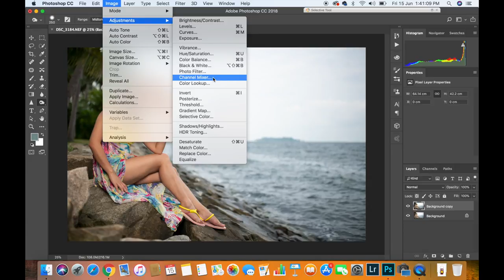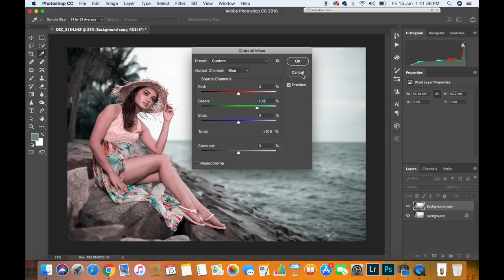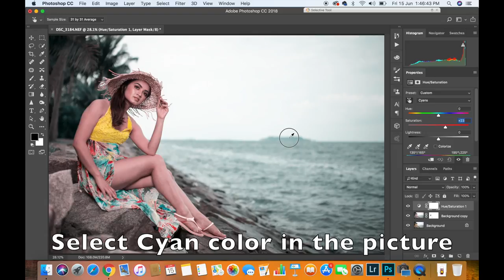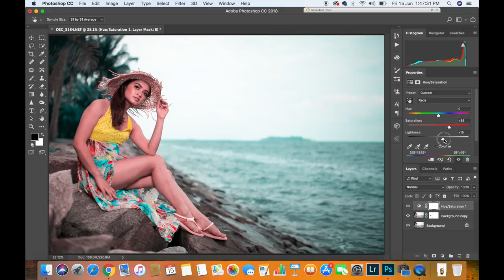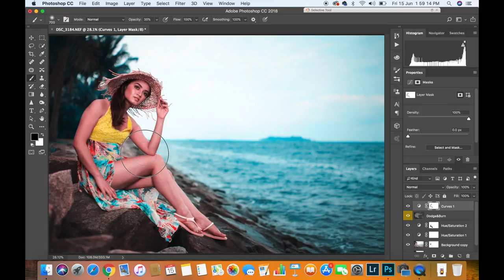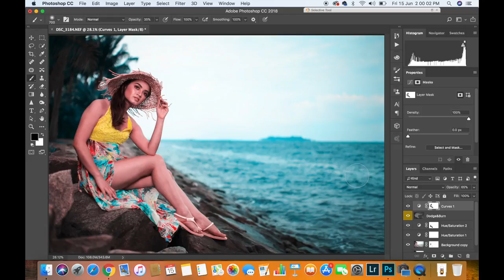Teal and Orange colour grading | Photoshop | Park Photography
Got a camera and want to take better photos? We are here.. Lets join together and learn..

Photoshop editing tutorial about teal and Orange colour grading